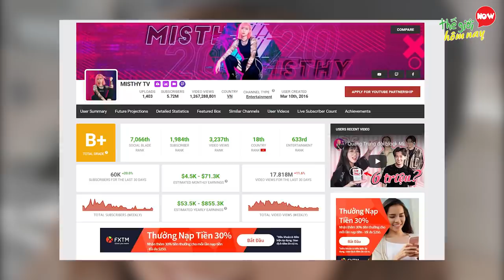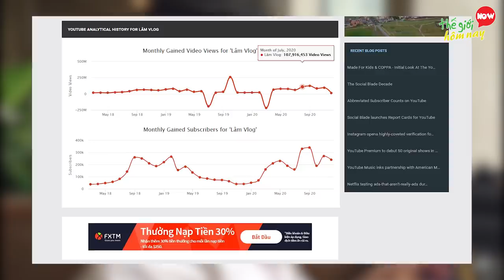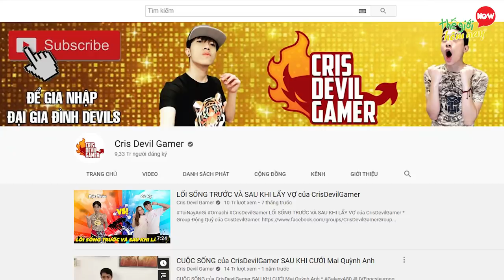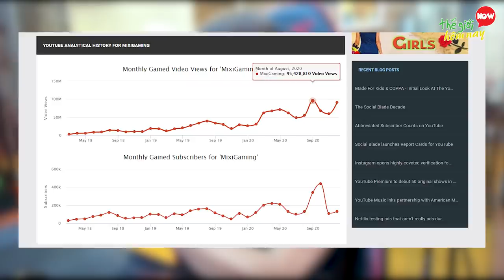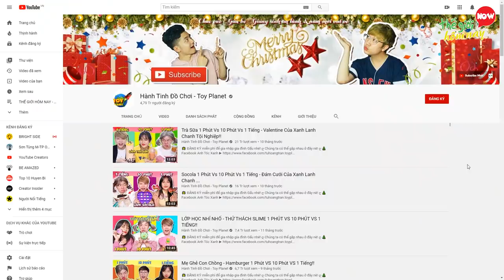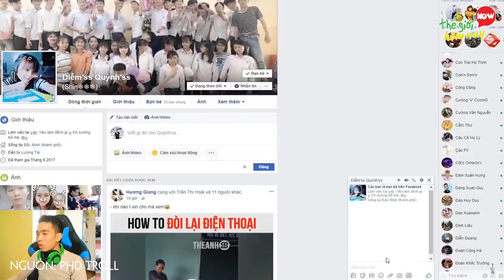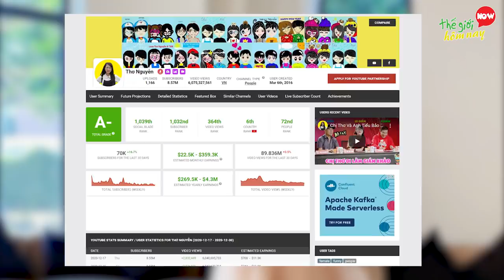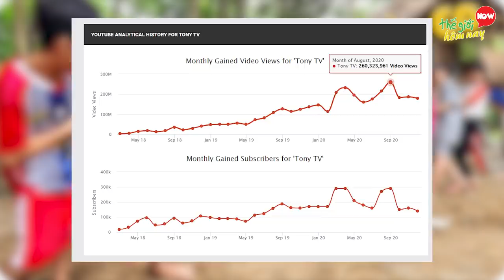Bất Ngờ Với 10 YouTuber Việt Nam Có Thu Nhập Khủng Nhất 2020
Một số dữ liệu trong video được cung cấp bởi: @misthytv , @DiDiOfficial , @LamVlog , @CrisDevilGamer , @MixiGaming3con , @ohmahshock , @HanhTinhoChoiToyPlanet , @phdphuonghuuduong , @Tieubaobaothom , @TonyTV1994 .

Thế giới hôm nay xin chào các bạn! Nếu là một fan của Youtube, chắc hẳn bạn từng theo dõi rất nhiều kênh nổi tiếng, nhưng bạn có biết những Youtuber Việt Nam nào “cá kiếm” nhất năm 2020 không? Không chỉ sở hữu hàng trăm triệu lượt view, các Youtuber việt nam này còn thu về mức doanh thu siêu khủng, có thể lên đến hàng chục tỷ đồng - con số siêu khủng mà ngay cả các Youtuber nổi tiếng quốc tế cũng phải mơ ước. Liệu kênh Youtube của bạn có nằm trong top những kênh kiếm tiền nhiều nhất trong năm qua không? Hãy cùng Thế giới hôm nay điểm qua 10 Youtuber kiếm tiền khủng nhất 2020 để trả lời câu hỏi này nhé!

00:00 Giới thiệu
00:35 10. Misthy TV – 4 Tỷ
01:32 9. Di Di – 6 Tỷ
02:22 8. Lâm Vlog 6 Tỷ 6
03:21 7. Cris Devil Gamer Hơn 6 Tỷ
04:33 6. Mixi Gaming hơn 7 Tỷ
05:40 5. Hậu Hoàng 9 Tỷ
06:42 4. Hành tinh đồ chơi - 9,5 Tỷ
07:44 3. PHD Troll - 10 tỷ
08:49 2. Thơ Nguyễn – 16 Tỷ
09:39 1. Tony TV  - 21 Tỷ